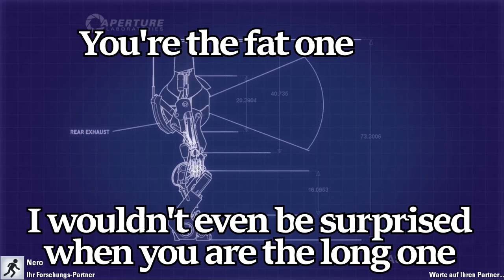Trust issues in Portal 2 are normal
The part after the outro is just basically PeBoody (streaming youtuber in germany) greeting me because a friend said so, because I told him I am watching for a short moment. I just thanked him afterwards.
Yes I know it says pain, but I meant brain.
Took me actually 1 1/4 days to upload this. Thanks 1 m/bits.

There are no sources this time except the Portal-Logo animation where I ''died'' internally. It's made by RenLuiz811

Fuck off.